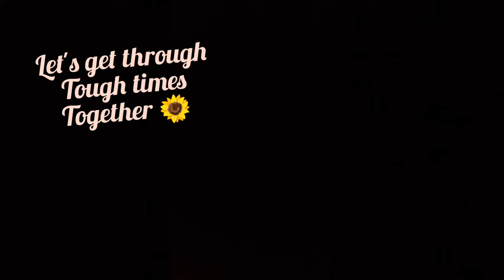HOW TO: GET THROUGH TOUGH TIMES| ADVICE + TIPS! |RealTalkWithVal | South African YouTuber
In this video I just wanted to share some advice on how I handle tough times and manage to get through whatever life throws at me. I hope this helps you too!

Love Val xx